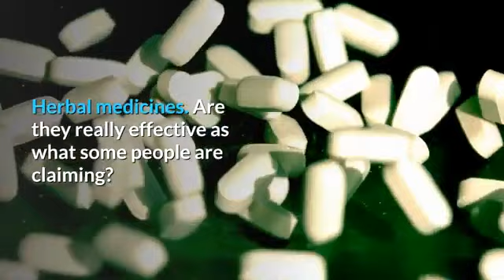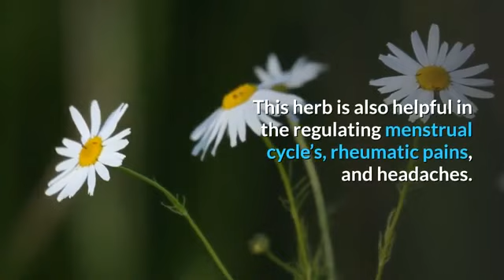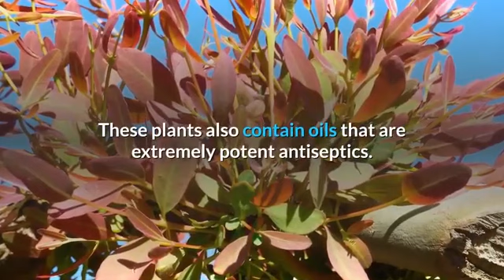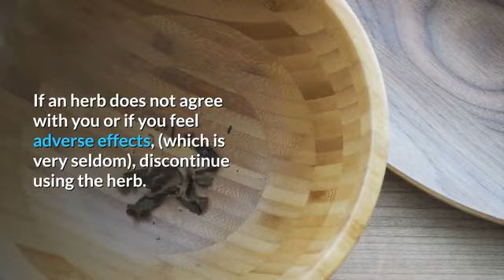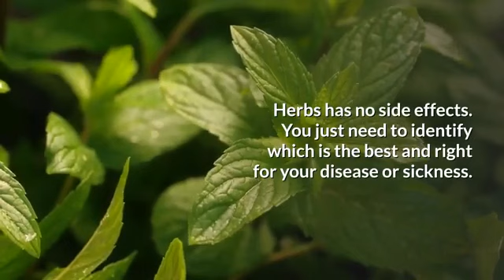Positive Effect Of Herbal Remedies Helps These Diseases: Herbs Are The Original Source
Hit the THUMBS UP Like button down below to help our channel grow and combat the the algorithms and cyber trolls. Share if you feel compelled to do so. It really does help us get the message out there.

Thumbnail: Mini ACEO painting by Saulite on eBay

Original: Tube Blogs Dec 10, 2020

Herbs, Safe remedies for many ailments. Here are some tips to find right herbs for the specific sickeness.Herbal remedies are somehow set aside because of new technology medicines available in the market. But, many people doesn't know that many of these herbs are the original source of many medicines that we are buying from drugstores. Here are some tips and herbs that may be helpful to you.

If you would like to send me a note:
Lorraine